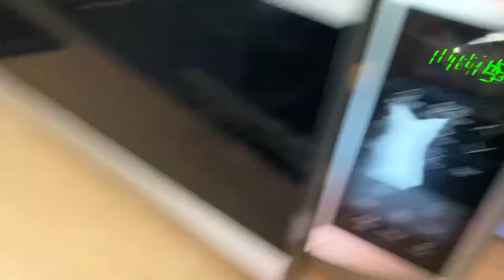ЕЩЁ ПАРА КУСОЧКОВ/Джейк 1 РАЗ НА УЛИЦЕ😍🤗 | 24-26.06.20